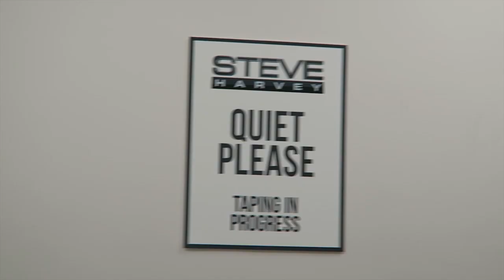Cooking with Steve Harvey!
Whirlwind trip to Chicago where I was cooking up an Irish feast for St Patricks' Day on the Steve Harvey Show! | Preorder my new US book